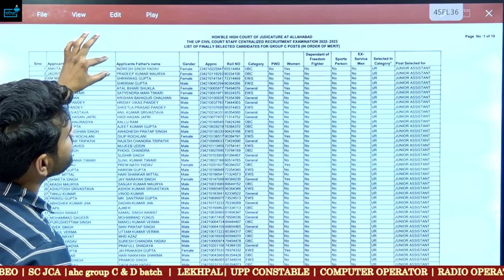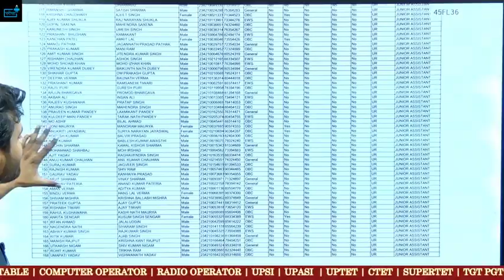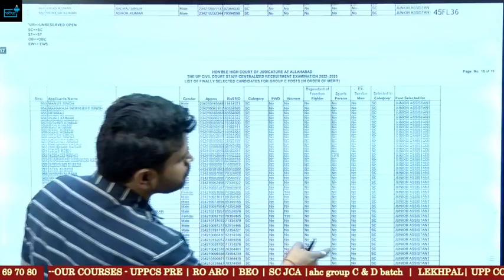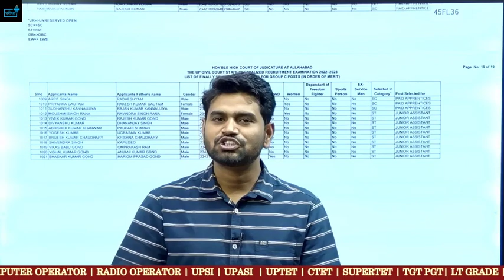AHC GROUP C AND D RESULT OUT !!!!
Allahabad High Court Group C D Online form Eligibility Exam Pattern